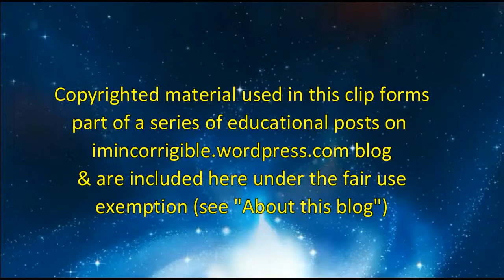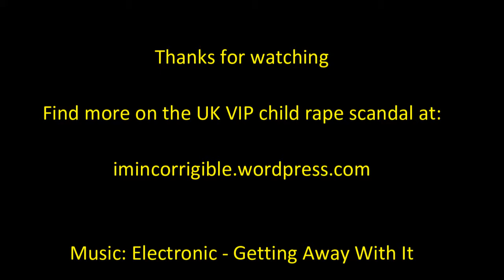"Too sick" Greville Janner tells magistrates "how wonderful!"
BBC News At 10  14 August